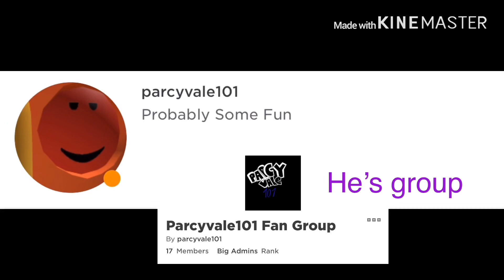Playing chapter 12 bacon